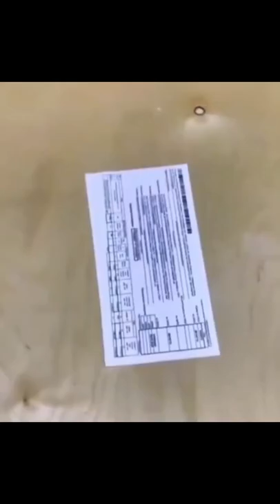Mom no longer has to stick to your test papers with Scotch tape! meow chef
Here will be the best videos about cats.